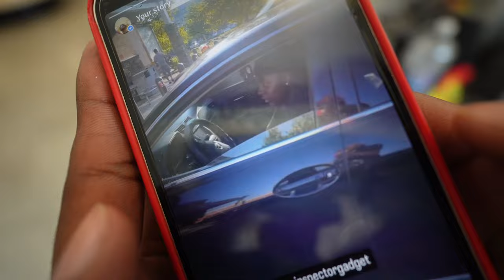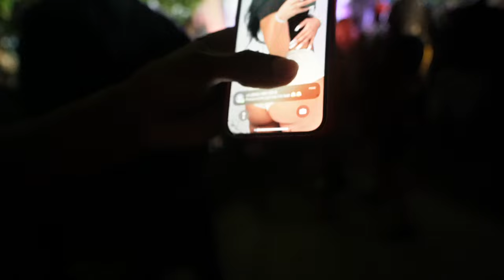VIRGINIA STATE UNIVERSITY WELCOME WEEK WAS A MOVIE!!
liking and sharing the video is free twin.